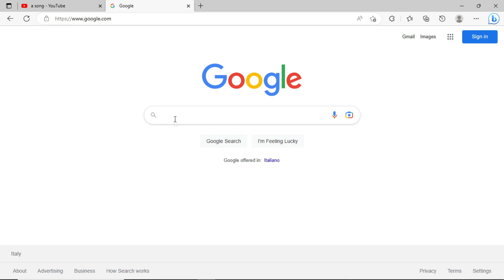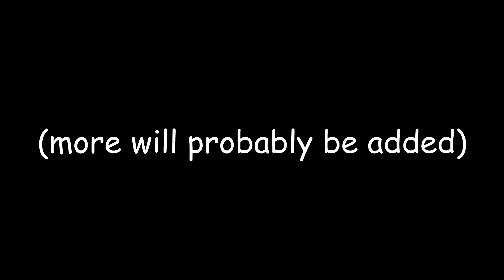✔️ Make an AI cover EVEN EASIER 🤖 How to make any cover with AI in 1 minute📈 PC/MOBILE (Kanye etc..)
How to make a cover with ARTIFICIAL INTELLIGENCE in ONE MINUTE with Musicfy (Kanye West, so-vits-svc)

❓ Links:
⚠️ These are third party websites not managed by the video uploader, neither did he upload the content linked on these platforms.

To put instrumental and vocals together you can use any editing program, even on your phone. An example of a website that allows you to do this without downloading any tool is this one
(it will create a video with a watermark, but you can also convert it to mp3 at the end of the rendering by pressing the download symbol on the right).

❓ Models:
⚠️ No model has been uploaded by the video uploader.
You can find them on the website itself.

♪ Biscuit (Prod. by Lukrembo)

This guide on how to make a cover song with ARTIFICIAL INTELLIGENCE in just 3 minutes and 18 seconds is essential for musicians and music content producers looking for a quick and easy way to create a professional-quality performance. By using artificial intelligence to create a song, this guide also offers a unique and incredibly innovative way to develop your own musical creativity. This tutorial shows step-by-step how to create an immersive and superior musical experience using advanced technologies, such as machine learning and deep learning, to create a performance that makes an impression. Using advanced audio processing techniques, this video shows how to create a relevant and authentic song using artificial intelligence as a music production tool. 🎶🤖📈